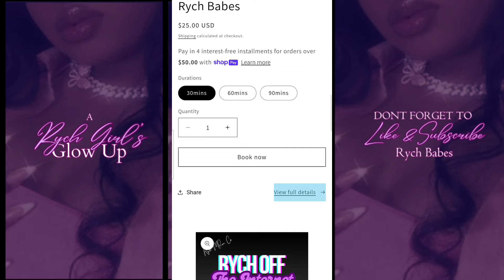Office Drama We Can All Relate Too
Hey Rych Babes🤗💜

It’s Friday, and what better way to wrap up the week than with a little office drama humor? From wild coworkers to awkward meetings, here’s a compilation of the funniest office moments to get you through the day. Whether you’ve lived through it or are just here for the laughs, you’ll relate to these chaotic, hilarious scenarios. Kick back, enjoy, and don’t forget to share your own office drama stories in the comments!

Check out **Rych Milan Co** for more resources to help you glow up, even at work.

Stay Rych,
Bella Dyor💜

💜IG & TikTok @TheRealBellaDyor

💜Rych Milan Co.

💜Damaged Goods Memoir Book

💜The Rych Girls' Diaries: Submit Your Story Here to be read anonymously & given an honest opinion